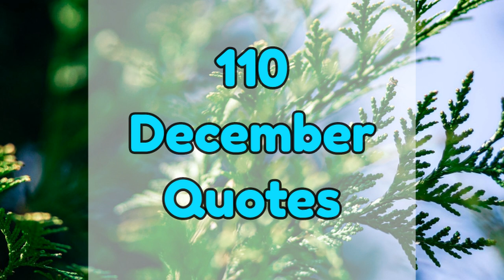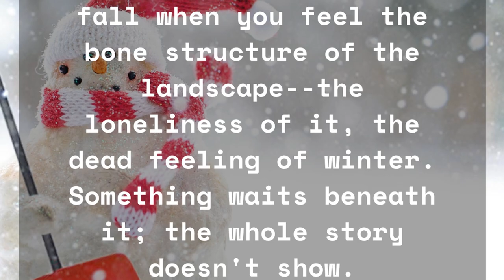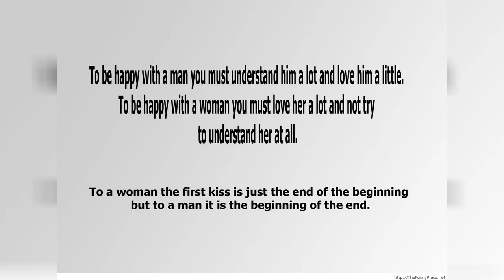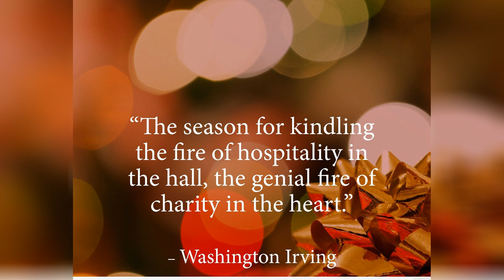December Quotes And Sayings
25 delightful quotes and sayings about december. 110 december quotes and sayings selffa. Dreamstream happy december happy new year pictures happy new year quotes merry christmas quotes. Pin by keang petcharat on kerst best christmas quotes christmas quotes inspirational christmas quotes. Funny quotes gallery images funny december quotes and sayings. Hello and welcome december quotes with images welcome december quotes hello december quotes december quotes. Best november december quotes sayings with pictures.

Quote pk december 2012. 50 december quotes and sayings a cheery month yearquotes. 25 delightful quotes and sayings about december. 90 famous hello and welcome december quotes and sayings. 101 welcome december quotes caption sayings iweblogsite. Hello december quotes clip art library. 20 december love quotes poems for romantic winter.

Hello december picture quotes. 75 best christmas quotes of all time festive holiday sayings. Sparkle 162 holiday quotes for december pumpernickel pixie. Business greetings in december quotes collection of inspiring quotes sayings images wordsonimages. November december quotes thefunnyplace. 11 december hare krishna calendar.

20 quotes images your favorite quotations about december elsoar. 12 december hare krishna calendar. Goodbye december happy new year wishes greetings sms quotes sayings wallpapers whatsapp video youtube. Happy 31st december wishes messages quotes whatsapp status shayari 2019 gadget freeks. Quotes about month december 20 quotes. Hello december quotes quotes square. Josephine dodge daskam bacon quote remember this december that love weighs more than gold 17 wallpapers quotefancy.

Top 10 december quotes brainyquote. December 2016 quotes 15 sayings to celebrate the holiday month.